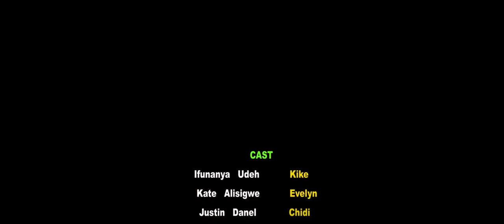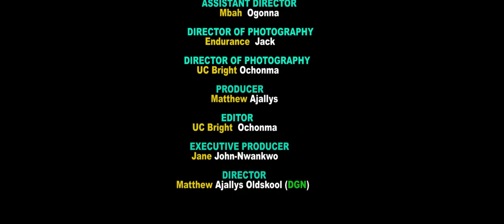KIKE - Healthcare Training video | Patient Confidentiality | Jane John-Nwankwo Movie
Streaming wholesome movies that uplift our lives in preparation of the second coming of our Lord Jesus Christ and the enrichment of his saints here on earth.

Lewabo.com is a multicultural inspirational movies website. Enjoy hundreds of inspiring, uplifting, positive family-friendly movies.